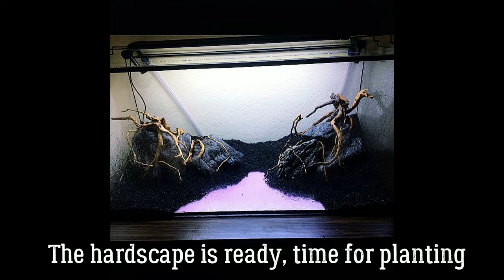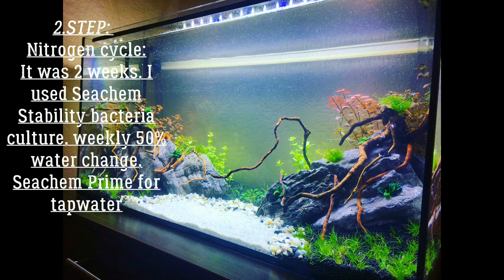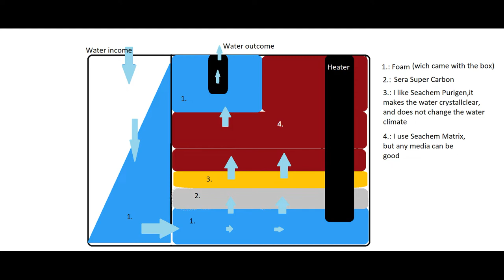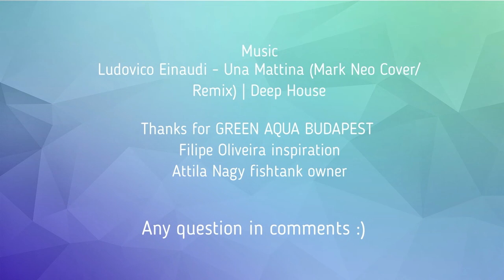My First Aquarium, Aquarium Setup Tipps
I love aquascaping and I want to share my experience. I need to start somewhere.

Plant List:
Background:
Tropica Ludwigia Palustris, Tropica Bacopa caroliniana, Tropica Lindernia rotundifolia, Aquaflora Rotala sp. Yao Yai
Foreground:
Tropica Anubias Barteri v. Nana Petite, Dennerle Eleocharis parvula mini 'pusilla, Dennerle Taxiphyllum barbieri